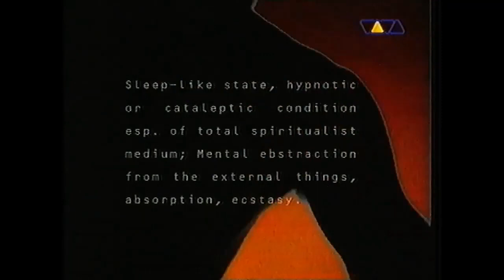Quench – Dreams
Written-By, Producer, Arranged By, Engineer – C.J. Dolan (
Christopher J. Dolan)